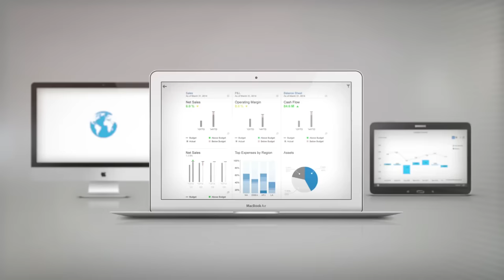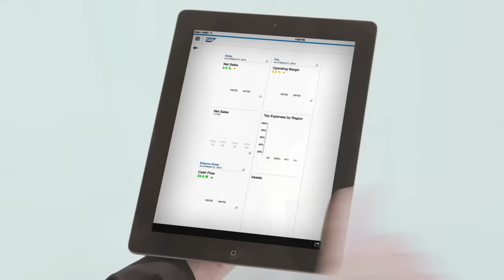SAP S/4HANA - De nieuwe generatie bedrijfssoftware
SAP Business Suite SAP S/4HANA is SAP’s grootste innovatie sinds de release van SAP R/3. De fundamenteel andere bedrijfssoftware voegt waarde toe in de huidige digitale netwerk economie. Met S/4HANA wordt bedrijfssoftware totaal anders beleefd, zo gebouwd om het maximale te halen uit de meest geavanceerde in-memory technologie van vandaag de dag; een extreem gemoderniseerde gebruikerservaring op ieder toestel; verbonden met big data, the internet of things, business netwerken en veel meer. Meer informatie